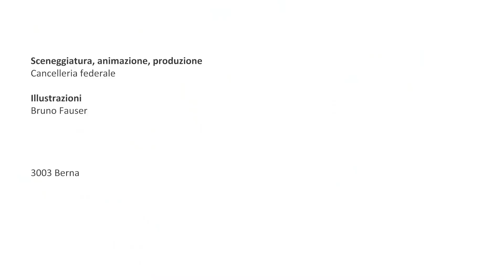Il Consiglio federale in breve - Secondo episodio : «L'arte di prepararsi bene»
Ogni settimana si svolge una seduta del Consiglio federale. Come si svolge la seduta? Quali preparativi sono necessari? Di che cosa discutono i consiglieri federali?